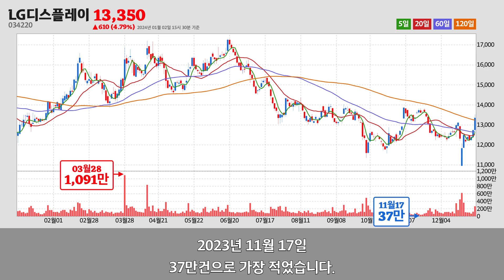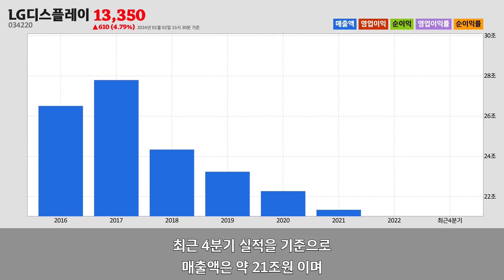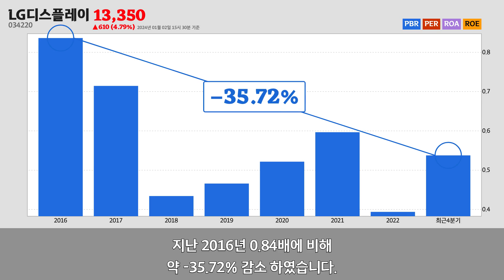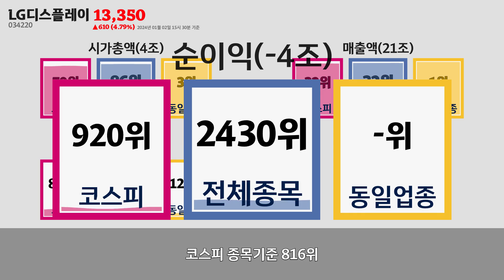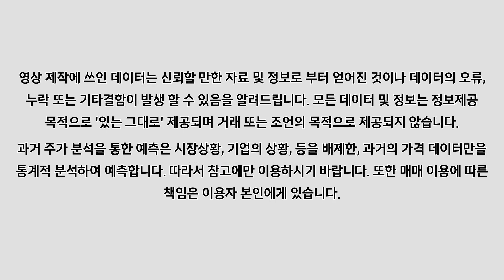LG디스플레이주가분석(034220) 2024년 01월 02일기준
LG디스플레이는 서울특별시 영등포구에 위치한
LG디스플레이는 2024년 01월 02일 오후 03시 30분 현재